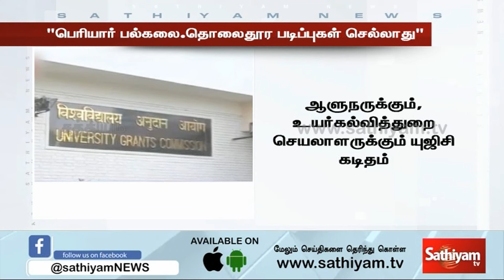Distance Education-க்கு இனி Value இல்லை | Sathiyam Tv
The crack codes of all popular programs. Distance Education-க்கு இனி Value இல்லை